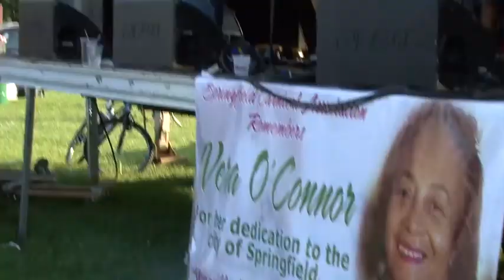West Indian Parade 2017 Springfield MA